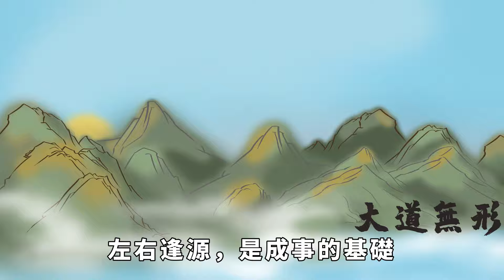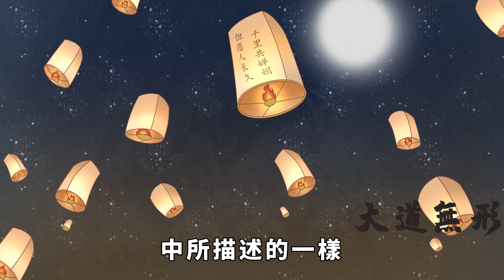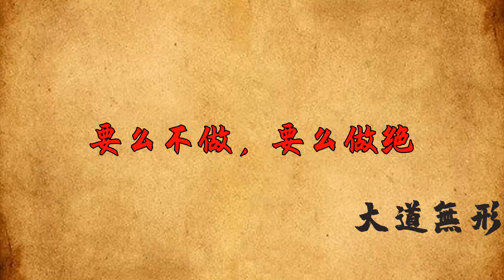别犯糊涂：低估了这几种“人性”，小人会缠上你【大道無形】国学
江湖就是一個修羅場，你不傷害別人，但你無法阻止別人傷害你。所謂「人無傷虎意，虎有害人心」。你並沒有觸怒老虎的想法和行為，可老虎非要來吃掉你，那你能怎麼辦呢？為人處世之道，就兩個方面。首先，保身之道；其次，左右逢源之道。保身，是根本，沒有安全的處境，就沒有發展的機會。左右逢源，是成事的基礎。不說左右逢源，就說「保身」二字，容易做到嗎？不太容易。保全自己，需要當事人具備多種手段和本事，並非一般人可以做到。
當然了，一切都事在人為。每個人，一輩子都在學習如何「為人處世」，或多或少都會有一定的收穫。別犯糊塗：低估了這幾種「人性」，小人會纏上你。国学